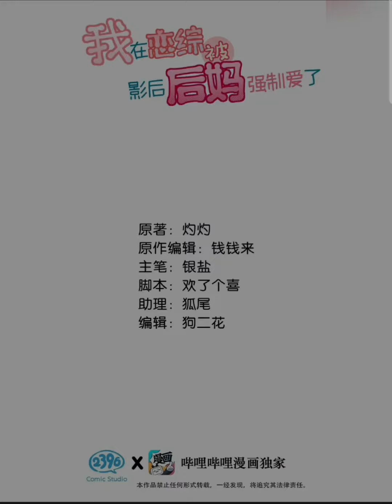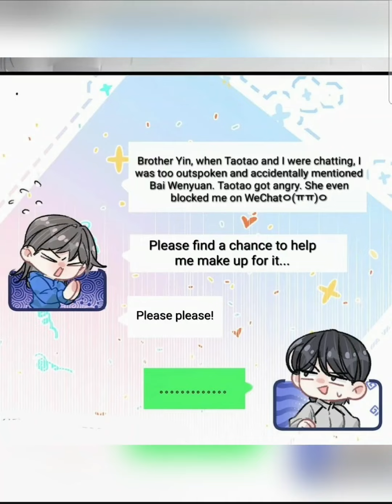I was forced to love by my stepmother 《Chapter 23》Doesn’t she…like women?